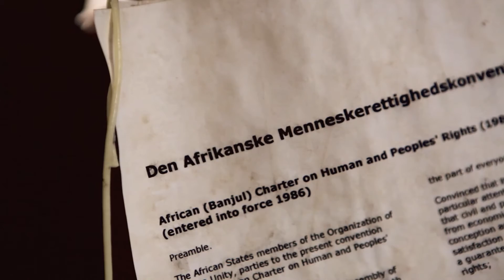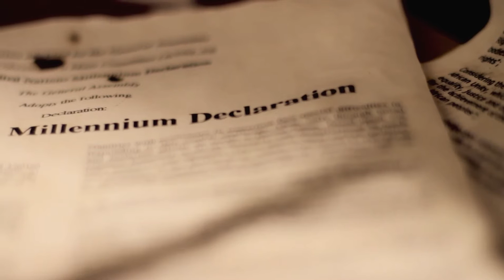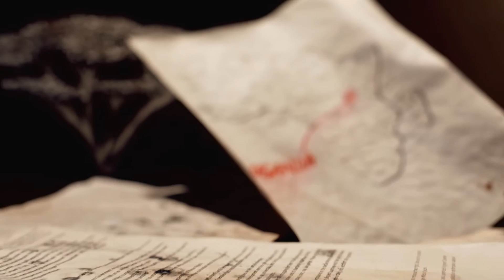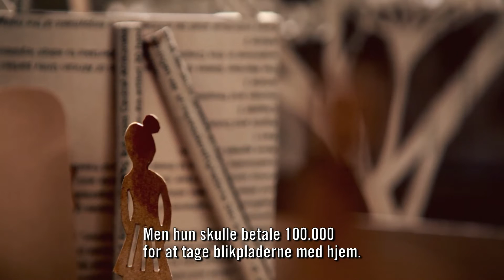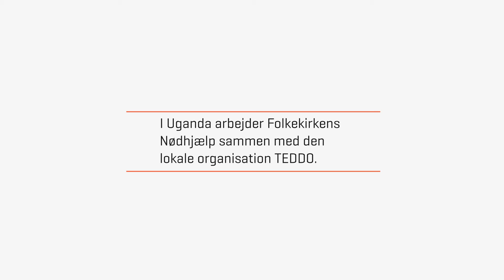Lea og Carol i Uganda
Tag med til Uganda og mød Carol, der kæmper for et værdigt liv. Filmen er en Folkekirkens Nødhjælps ’Tag del’-kampagne, der fortæller børn og unge om fattigdom og viser, hvordan man som dansker kan være med til at gøre en forskel. Filmen henvender sig til børn og unge mellem 13 og 16 år.